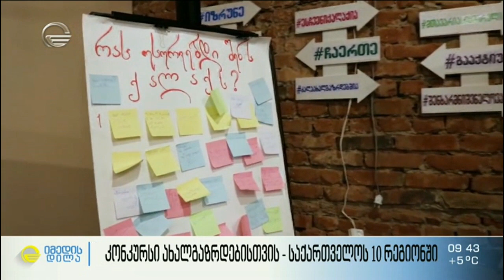საგრანტო კონკურსი ახალგაზრდებისთვის საქართველოს 10 რეგიონში